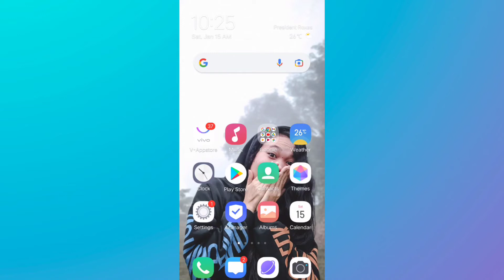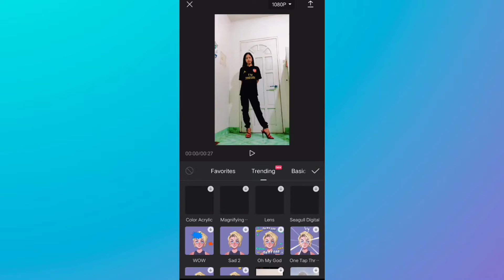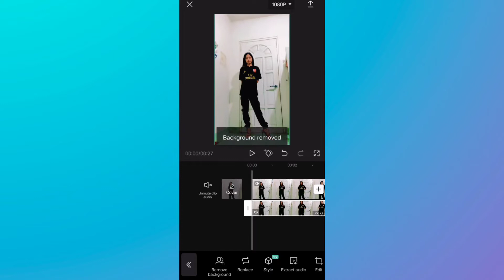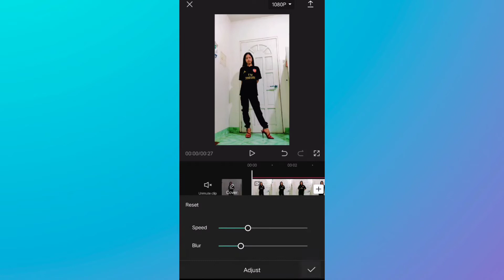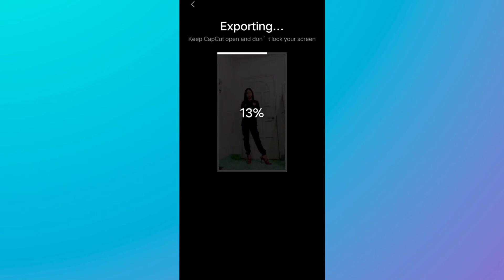HOW TO BLUR TIKTOK VIDEOS BACKGROUND using